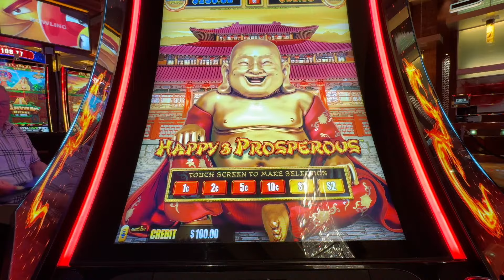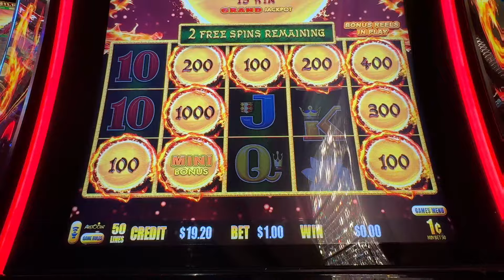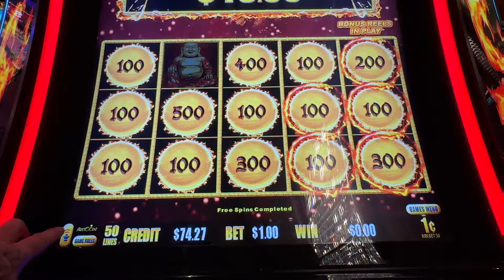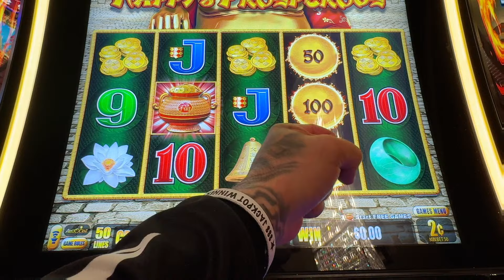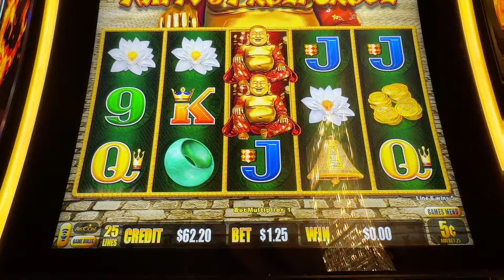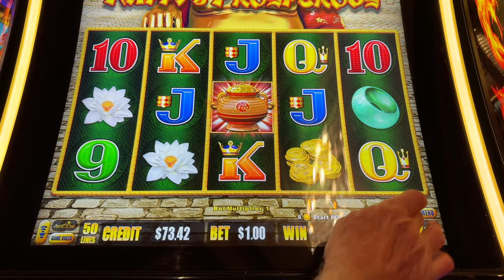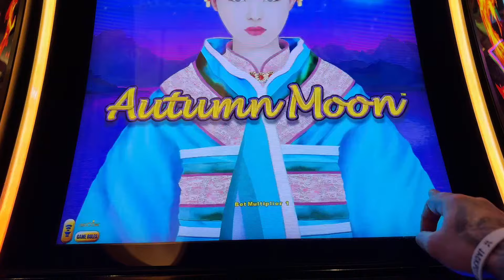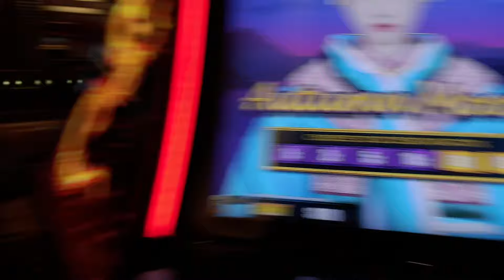🚨LIVE Slot Play - We Moved to Las Vegas!!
💫 Other ways you can support Us:
❤️💵 SUPER CHATS!
💙💵 SUPER STICKERS!
💚💵 SUPER THANKS!